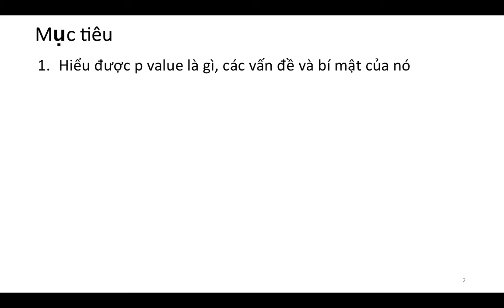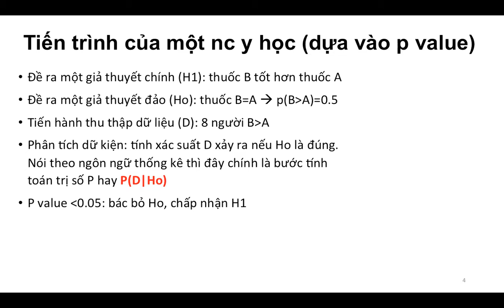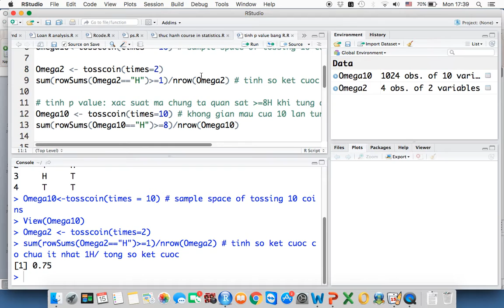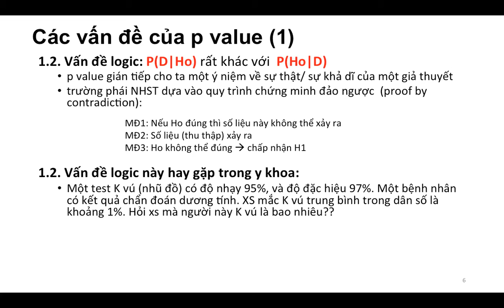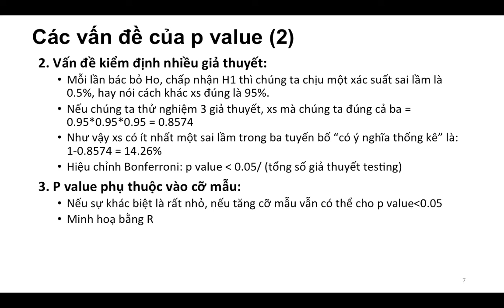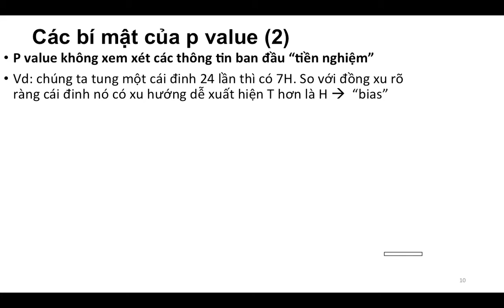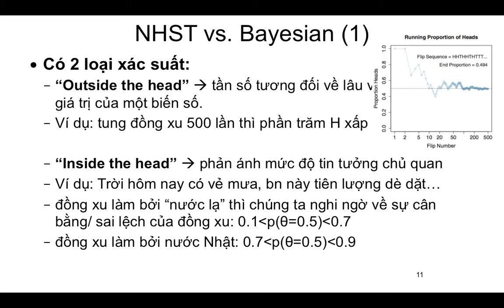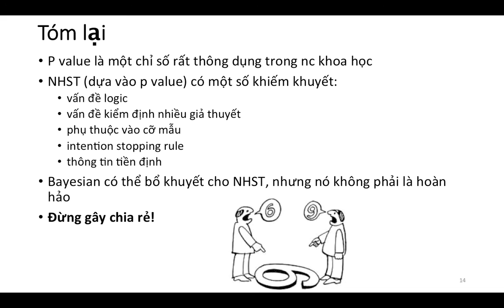P value va suy dien Bayesian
“Thống kê như một cô gái mặc bikini, cái mà cô ta phơi ra thì rất hấp dẫn nhưng cái mà cô ta che đậy mới quan trọng…” Bài giảng này sẽ giúp các bạn biết được P value là gì và các bí mật của nó. Cũng như sự khác nhau giữa trường phái tần số (dựa vào p value) và trường phái Bayesian. Bài giảng hơi dài nhưng là tổng hợp những điều cơ bản và tinh tuý nhất của 2 trường phái này.